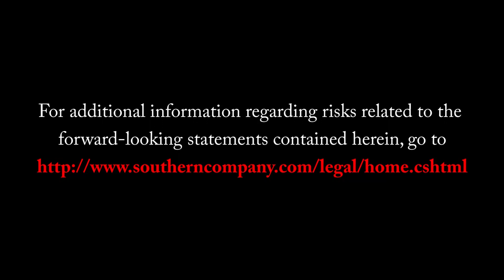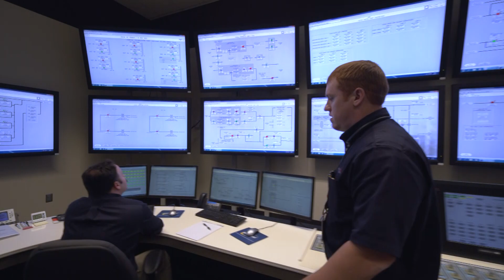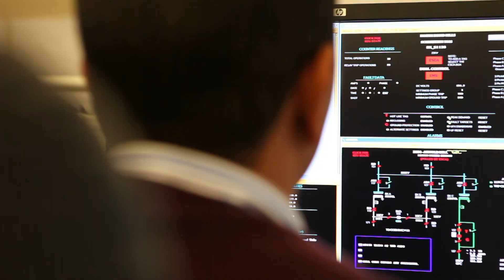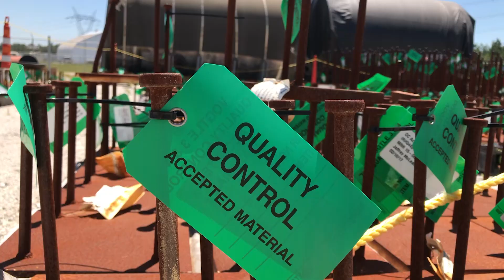Vogtle Timeline - 2nd Quarter 2017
Thousands of workers remain onsite at the Vogtle nuclear expansion continuing efforts to construct the nation’s first new nuclear units in more than three decades. Georgia Power has released its latest Vogtle Timeline video highlighting progress during the second quarter of 2017, including the arrival of new panels for the AP1000 passive containment cooling tank; the successful licensing evaluation by the Nuclear Regulatory Commission (NRC) of 19 new operators for the units; and an inside look into the NRC’s oversight of the plant and role in ensuring that Vogtle Units 3 & 4 are being built safely and correctly.